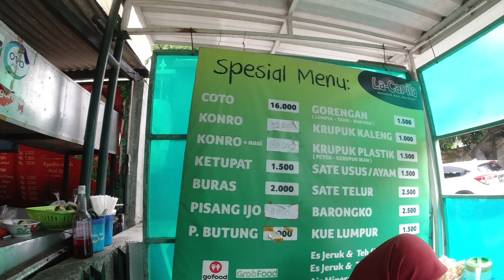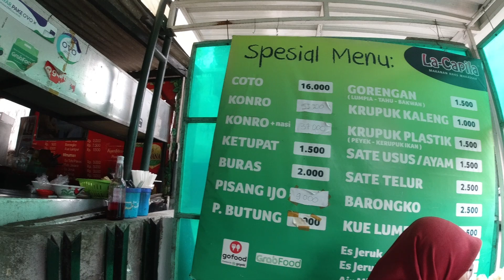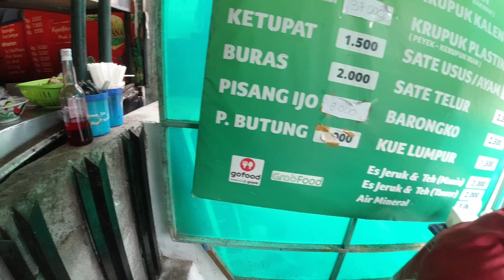La Capilla | Pisang Ijo dan Coto Makassar Enak di Jogja | Kuliner Jogja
di sini Barongko dan Pisang Ijonya Juaraaa

Coto Makassar nilai 8
Konro nilai 7
Pisang Ijo 9
Barongko 9

saya masih nyari di mana ada yang jual Palu Bassa di Jogja